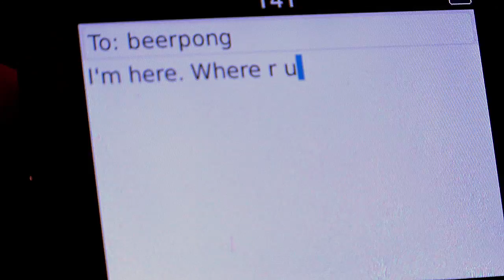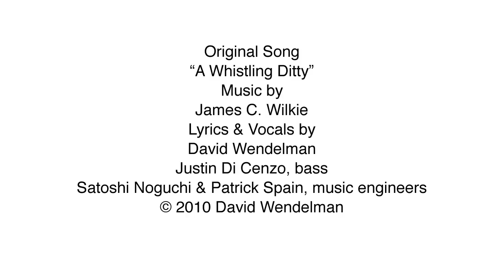Sneak Preview Trailer for Webisode 3 "I'm Here. Where R U?"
The sneak preview trailer for Webisode 3 "I'm Here. Where R U?" from David Wendelman's comedy web series Stories of Everyday Madness, starring "30 Rock" writers John Riggi and Kay Cannon, and comedian / screenwriter Steve Rudnick ("The Santa Clause", "Space Jam", "The Santa Clause II", "Kicking and Screaming").  JUMP ON BOARD THE CRAZY TRAIN!